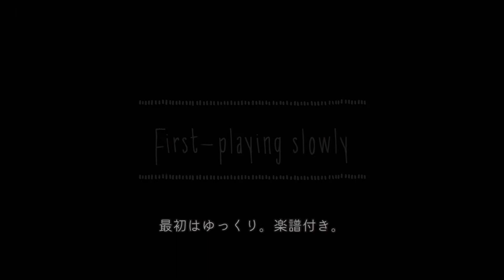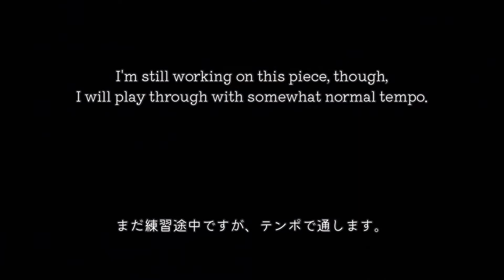Chopin Mazurka Op.17-1 (slow practice with a score! / ショパンのマズルカ作品17第1番(ゆっくり練習・楽譜付き)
Another Mazurka challenge; Chopin: Mazurka Op.17-1 in B-flat Major
0:05 slow practice with a score
3:22 play through with a normal tempo (without a score)

まだしっくり弾けていませんが、練習チャレンジとしてアップしました。
ショパンのマズルカ作品17-1 変ロ長調
0:05 ゆっくり、楽譜付き
3:22 ノーマルテンポで。（ 楽譜無し）

マズルカ・パデレフスキ版（2011年出版）